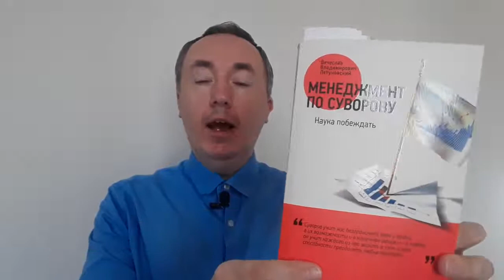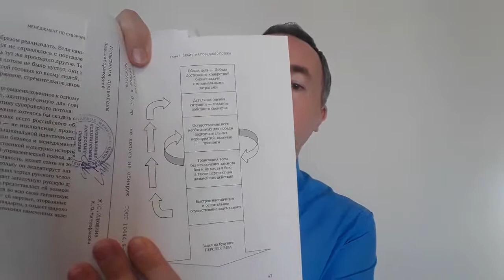Вячеслав Летуновский «Менеджемент по Суворову: Наука побеждать» | Обзор и отзыв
«Победа есть не роскошь, а первейшая необходимость». А.В. Суворов

Вячеслав Летуновский предлагает уникальную методику обучения руководителей. Он убежден, что российский бизнес нуждается в корпоративной культуре с «национальным колоритом». В качестве специфики национальной культуры автор называет особый — родительский — управленческий стиль, который не вписывается в западные типологии. Это наша отечественная фишка, подобно американской мечте или японскому кодексу чести.

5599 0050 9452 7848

По мнению автора, на базе суворовской «Науки побеждать» можно создать новую управленческую и деловую культуру, более стабильную и устойчивую к внешним воздействиям.

Свои выводы автор подкрепляет примерами из современной российской бизнес-практики.